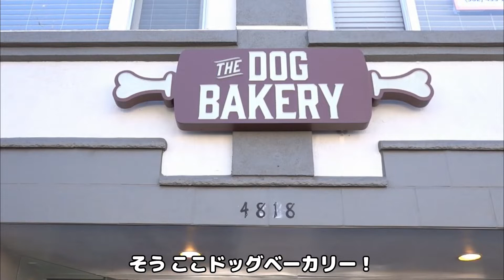ドッグベーカリーでお買い物する愛犬【Australian Shepherd】オーストラリアンシェパード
2月23日はティビの誕生日。今年で10歳になります。

ティビ　          2012年2月23日生まれ 女のコ
Tibi                    Born February 23, 2012
♥ティビのアジリティー（サブチャンネル）